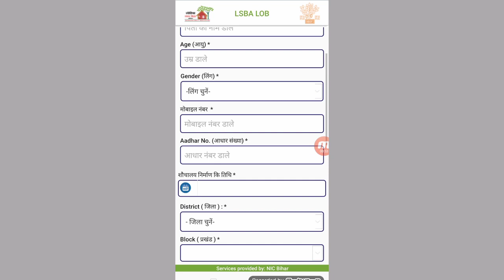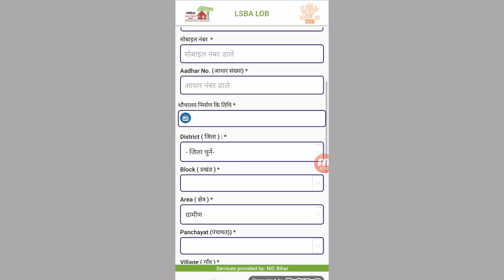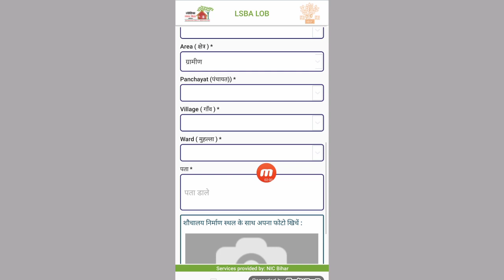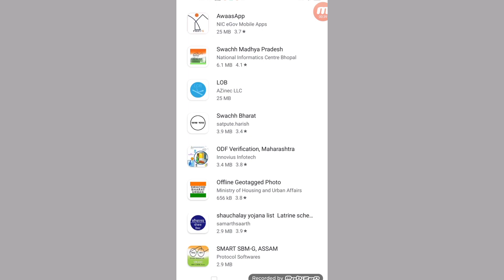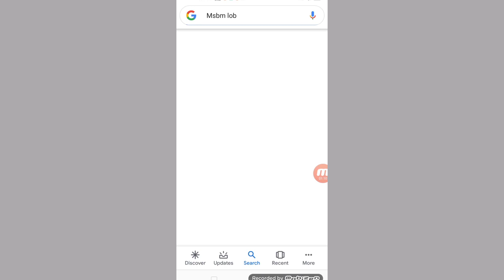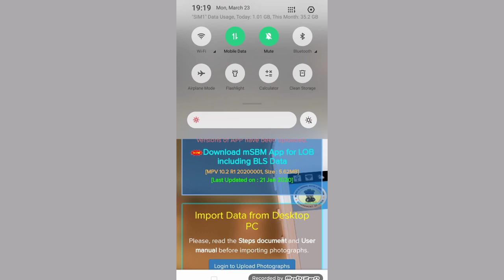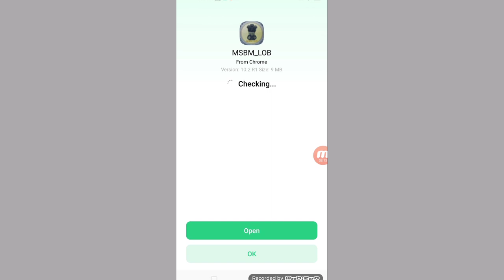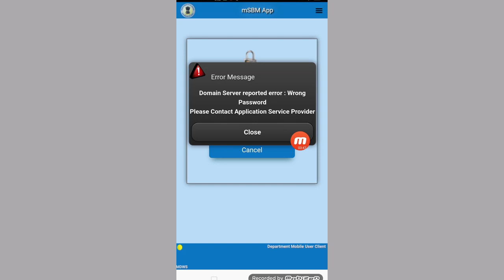शौचालय जिओ टेकिंग और फ्री में आवेदन करे और पाए 12000 अब ऐसे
Geo taking 2020 ese kre